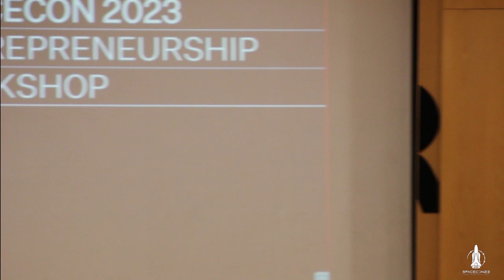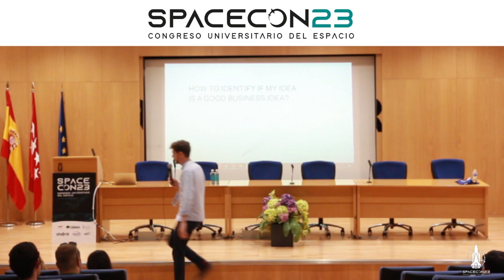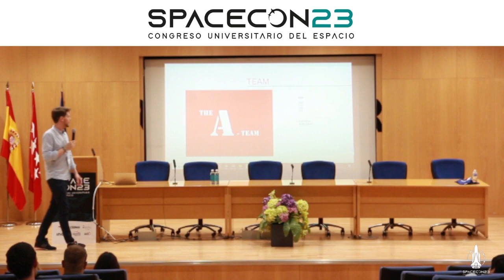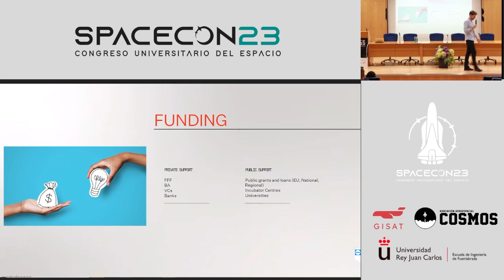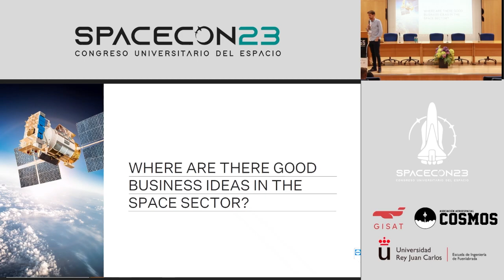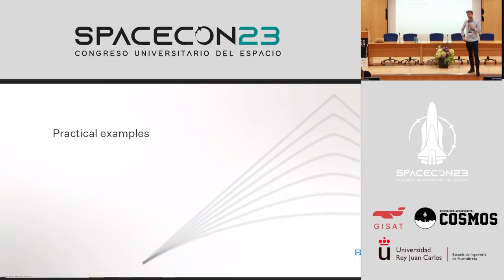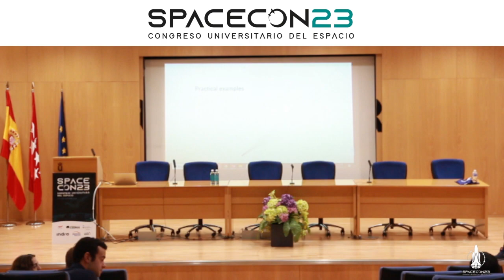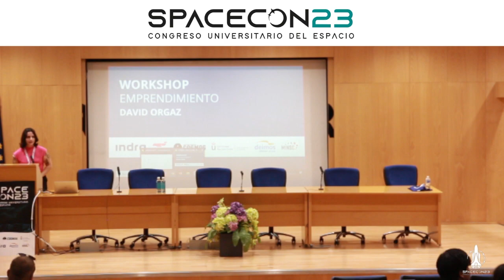David Orgaz / Emprendimiento - SPACECON 2023 Jornada 2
David Orgaz nos abre una nueva puerta con un workshop de emprendimiento empresarial e ideas en el sector aeroespacial.